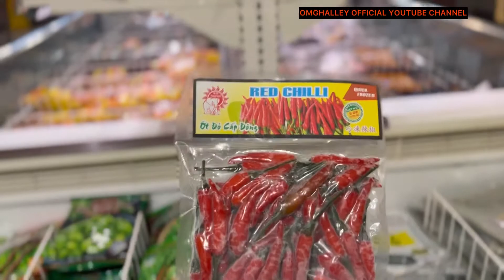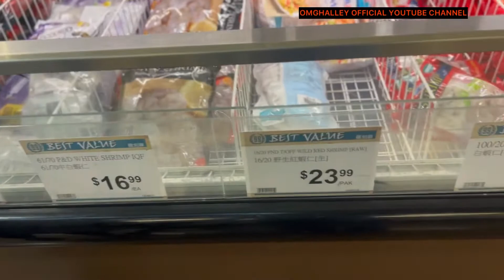99 Ranch Market Shopping Vlog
99 Ranch Market Shopping Vlog